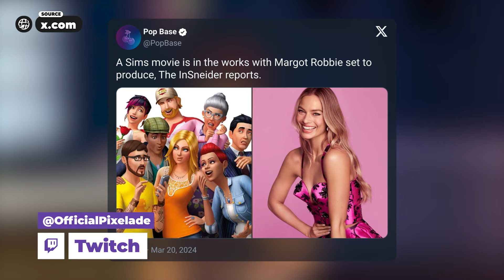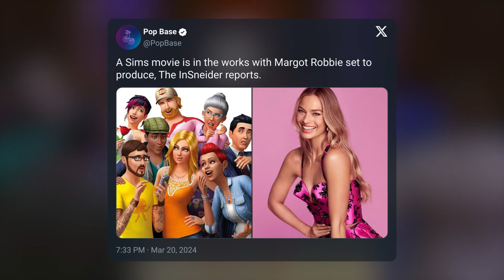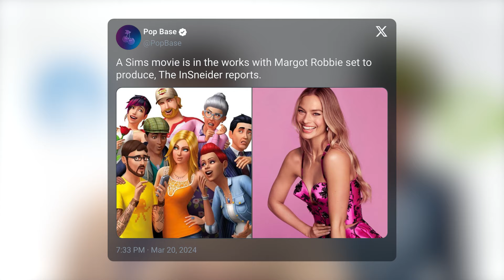THE SIMS MOVIE IS IN DEVELOPMENT! (WITH MARGOT ROBBIE) 😱